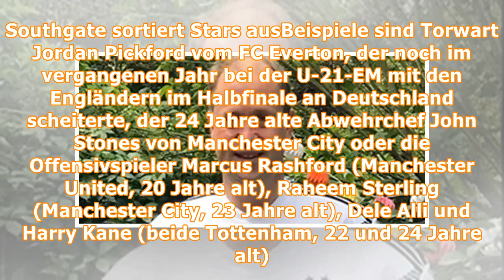WM-Auftakt gegen Tunesien: Kontrollierte Furcht bei England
Von Hendrik Buchheister 18.06.18, 10:36 Uhr Englands Coach Gareth Southgate Kasan/Wolgograd - Der Torhüter Robert Green gehört zu den vielen tragischen Figuren in der langen Geschichte der englischen ...